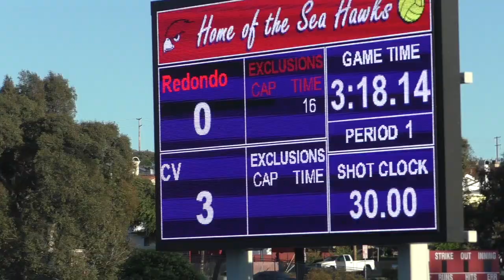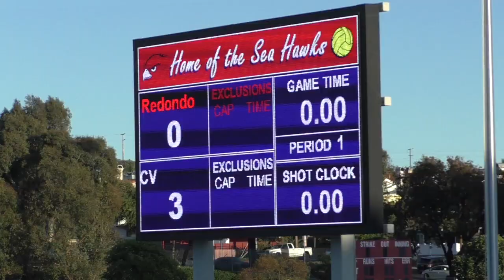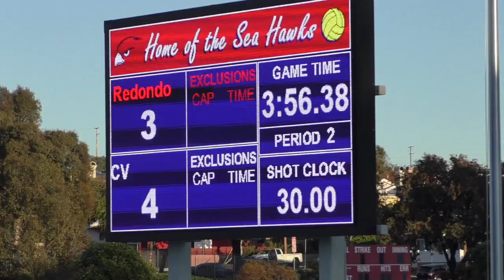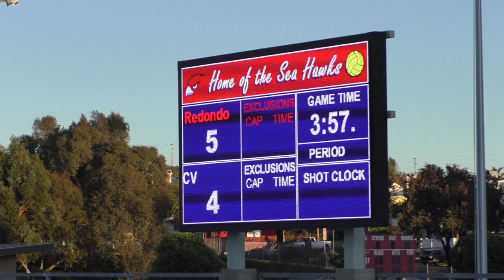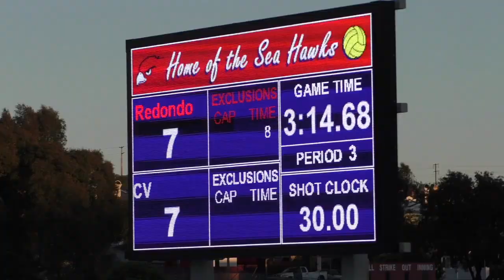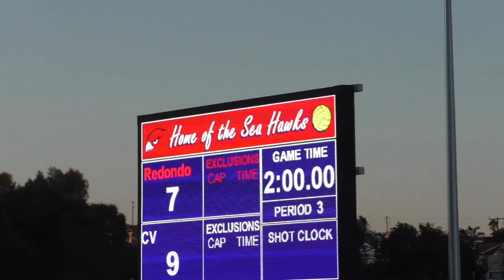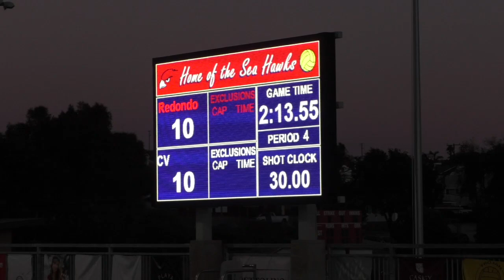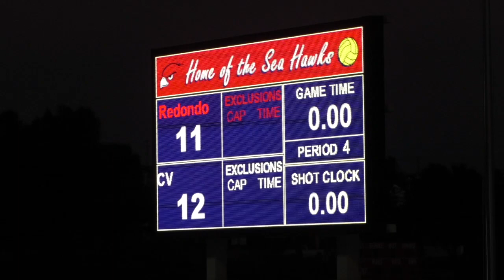Redondo Union vs Capistrano Valley BWP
10/31/24 Redondo Union vs Capistrano Valley
Boy's Varsity Waterpolo
CIF SS Playoffs (Div. 2 Round 2)